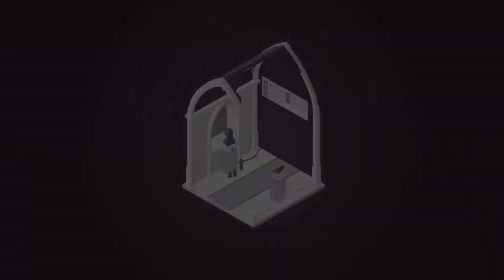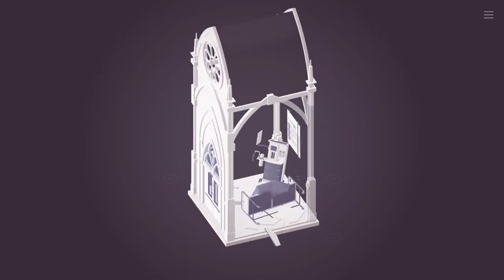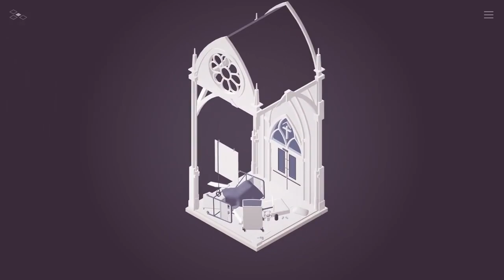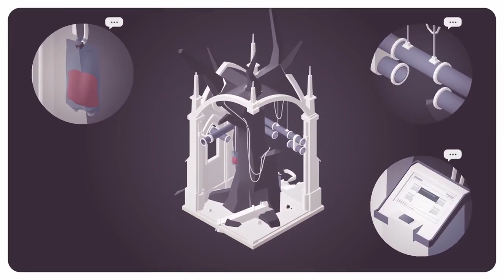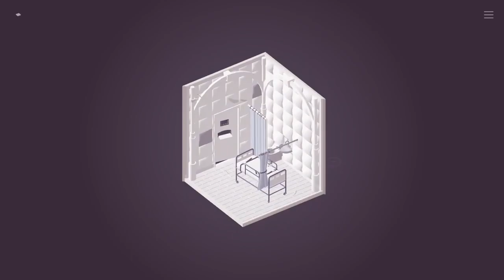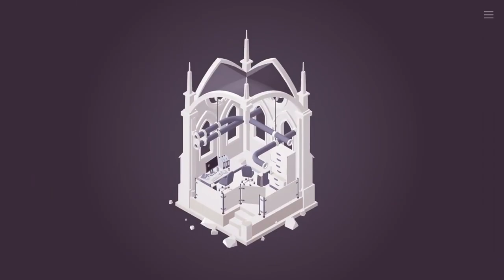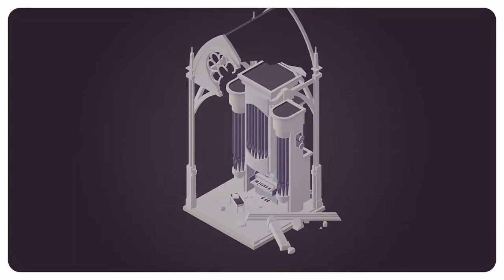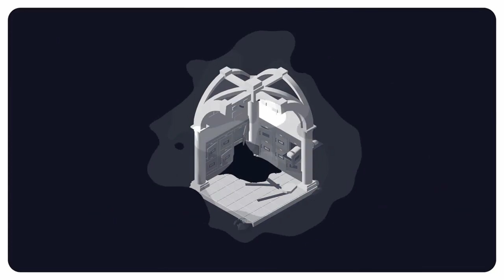The Almost Gone Act 4 The Hospital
🕵️‍♂️ Unravel the Mystery | The Almost Gone 🔍
Join Evna as we delve into The Almost Gone, a captivating narrative puzzle game that immerses you in a story of mystery and intrigue. Explore a series of intricately designed dioramas, piece together clues, and uncover the secrets behind a haunting tale of loss and redemption. Every corner holds a clue—can you solve the puzzle before it's too late?

About the Game:
The Almost Gone invites you to navigate beautifully crafted dioramas, solving puzzles and unraveling a deep, emotional story. Each level brings you closer to uncovering the truth behind the protagonist’s mysterious past and their quest for resolution.